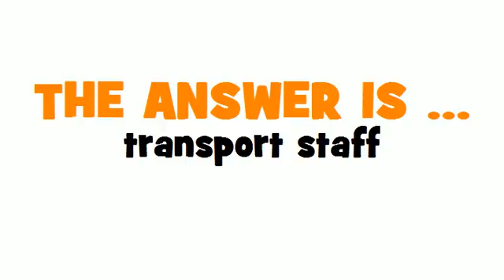GERMAN TRANSLATION QUIZ = Beförderungspersonal